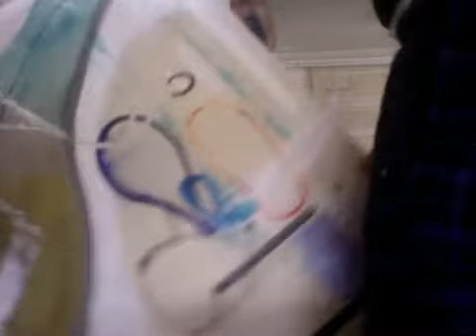p&p (48 Spiritualism for Pyrrho) May 21, 2014 4:04 PM